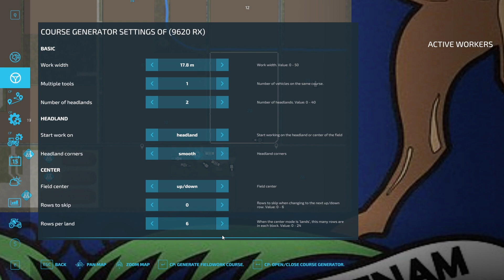Farming on Michigan Farms EP#7 | Farming Simulator 22 | FS 22 | Harvest